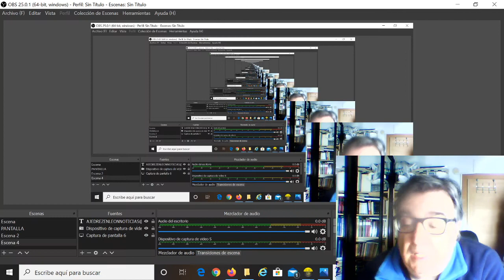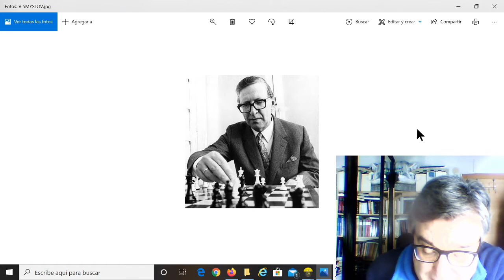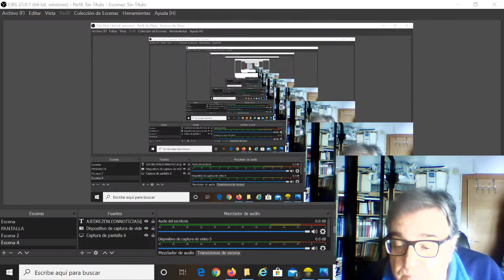Marcelino Sión analiza a Vassili Smyslov